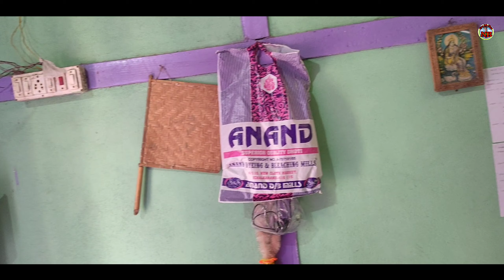Nwjwrni Hangma_SHORT FILM_2021_-_Full Video_(HD_Quality)@nijwmboroofficial2020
A BODO SOCIAL & ROMANTIC SHORT VIDEO_2021

    गिबियावनो आंनि YouTube Channel एबा  "नोजोरनि हांमा" Video आरो Group Teamनि जानानै निमाहा बिग्रोनाइ थाबाइ 🙏
    मानोना जों बे भिडिअ'खौ गिबि खेबैसो दिहुननाय जादों।  आरो गासै artist एबा फावगिरिफोराबो गोदान। बेनि थाखैनो गासै फाव एबा music, editing फोरावबो गोरोन्थि जालांबाइ जानो हागौ। आसा खालामनाय थाबाय गोरोन्थि खौ निमाहा होगोन आरो माखासे mistake जालांनाइफोरखौबो आसि दिन्थिना फोरमाइना होगोन।🙏 लोगोसे नोंथांमोनहा जोंनि "नोजोरनि हांमा"

boinisimbw gurwi ywi kaolainai... onnanwi gubun channel yao raobw re-upload dakalam be video kwo lwgwpwr nogyabla action lanai jagwn  gwjwntwng 🙏✖️

thanks for all 😘🥰🙏...
@nijwmboroofficial2020 family members 🥰

"Nwjwrni Hangma" first time shot film 👈